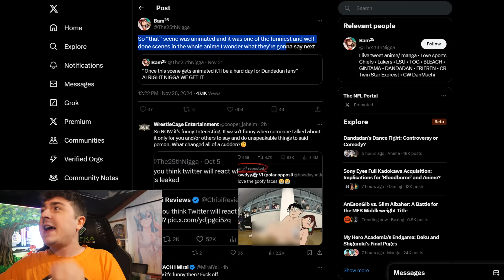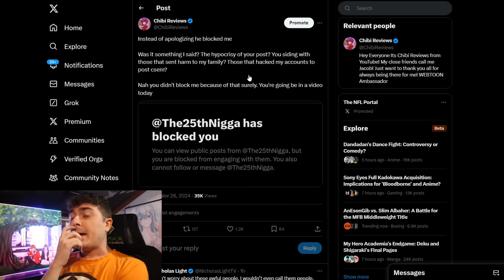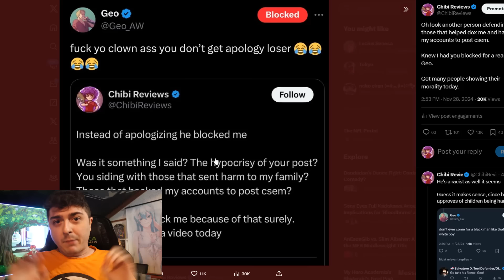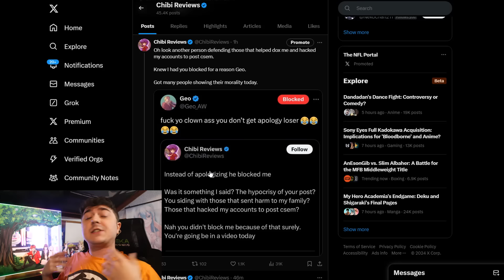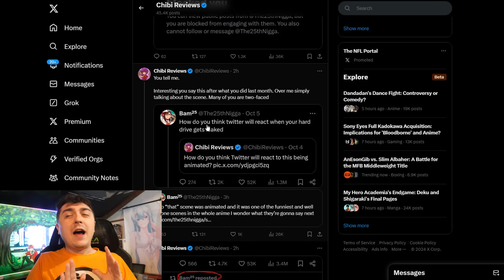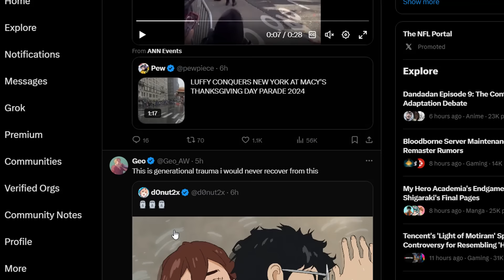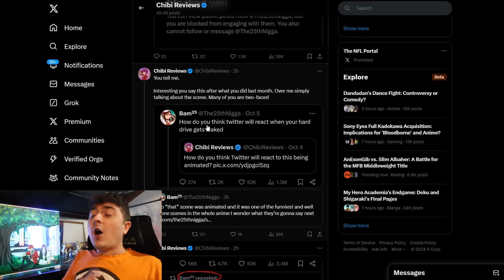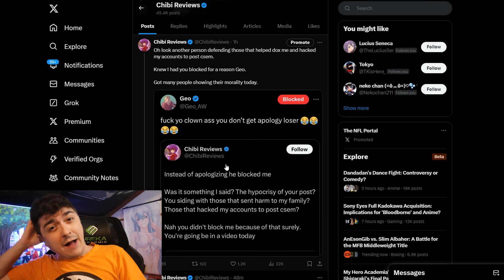Dandadan Animated The Scene That Got me Doxxed and Canceled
Dandadan Episode 9 animated one of the most controversial scenes in anime 2024. Its the very same scene that got a manga cancelled and his whole family doxxed for asking a basic question on Twitter.